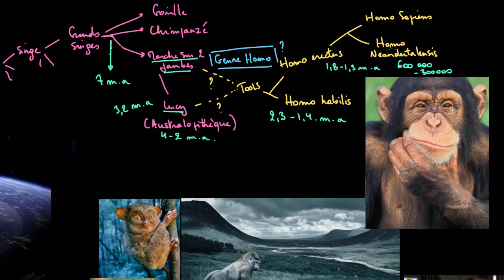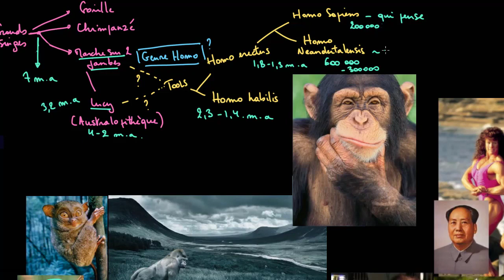Aperçu de l'évolution de l'être humain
Dans cette vidéo, nous allons explorer le chemin parcouru depuis l'extinction des dinosaures jusqu'à l'apparition de l'humanité.